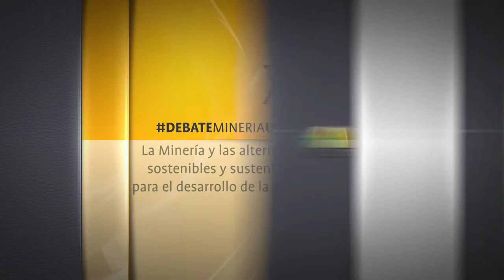13 DEBATEMINERÍAUNLAR - Hernán Hunicken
El geólogo Hernán Hunicken expuso sobre la Historia de la actividad Minera Riojana.